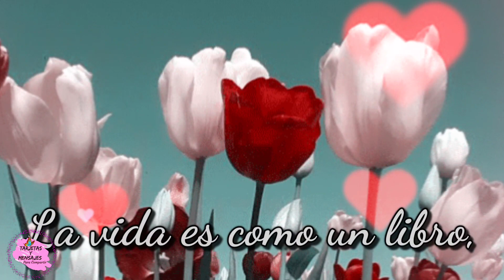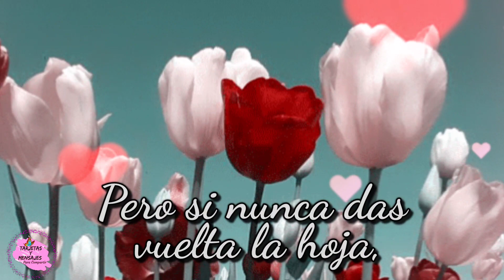Buenos dias feliz martes bendiciones para ti abrelo imagenes bonitas